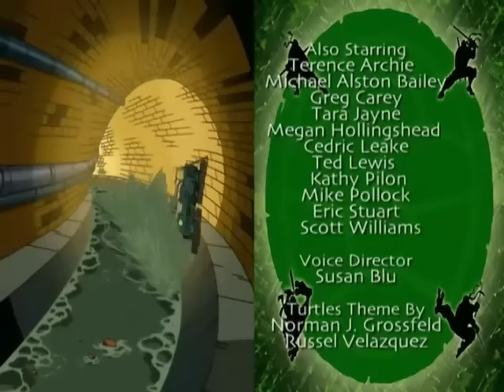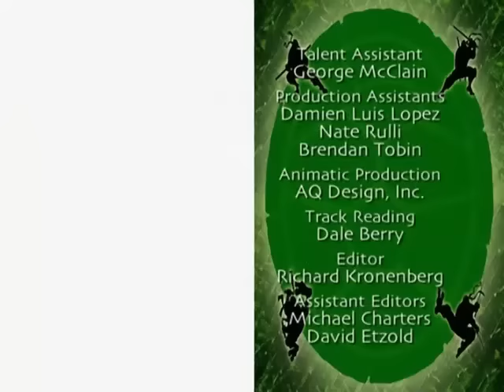Teenage Mutant Ninja Turtles Season 1 Episode 2 - A Better Mousetrap